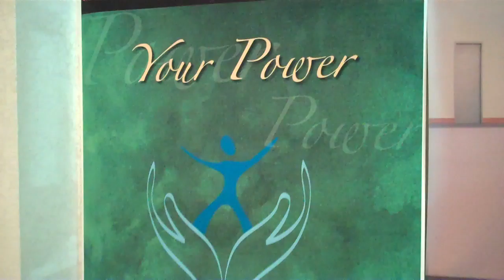2010 Power To End Stroke Gospel Tour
Donald Lawrence and Company headlined the 2010 Power To End Stroke Gospel Tour Oct. 16 at Light of the World Christian Church.